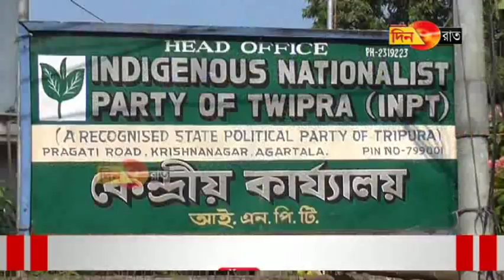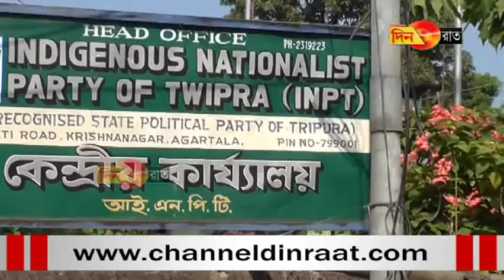নতুন নিয়োগ নীতিতে শূন্য পদ পূরণ নয় আই এন পি টি